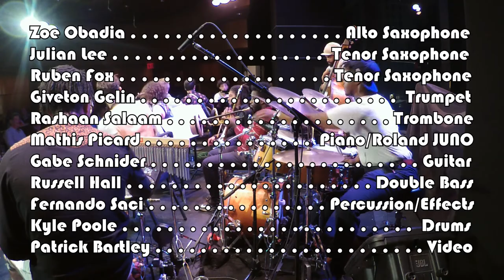Mathis Picard & The Sound Orchestra - Montclair Blues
The Mathis Sound Orchestra is back !!

With some fresh new footage of our latest composition entitled 'Montclair Blues', named after the city in New Jersey.

Video edited and shot by Patrick Bartley Jr.

Giveton Gelin - Trumpet
Rashaan Saleem - Trombone
Zoe Obadia - Alto Saxophone
Ruben Fox - Tenor Saxophone
Julian Lee - Tenor Saxophone
Mathis Picard - Piano & Synth
Gabe Shnider - Guitar
Russell Hall - Acoustic Bass
Kyle Poole - Drums
Fernando Saci - Aux Percussion

Mathis x